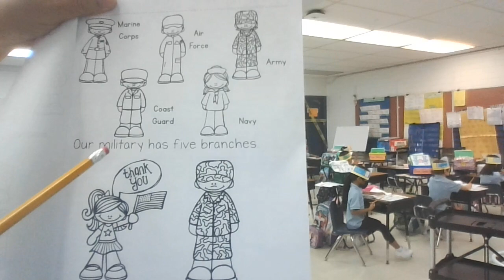Veterans Day Lesson Kindergarten at JMGES Guam 11 08 23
HAPPY VETERANS HOLIDAY 2023 - GUAM USA